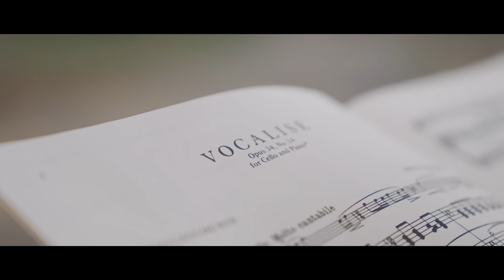'Vocalise' 보칼리제 (S.Rachmaninoff) Violin,Cello&Piano / [the Classic ep.7]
✔️'𝐭𝐡𝐞 𝐂𝐥𝐚𝐬𝐬𝐢𝐜' 𝐨𝐟𝐟𝐢𝐜𝐢𝐚𝐥 𝐒𝐭𝐫𝐞𝐦𝐢𝐧𝐠

📌𝐋𝐨𝐜𝐚𝐥

📌𝐖𝐨𝐫𝐥𝐝𝐖𝐢𝐝𝐞

𝗔𝗺𝗮𝘇𝗼𝗻 𝗠𝘂𝘀𝗶𝗰

Credit

Violin            JAY
Cello             DAE-YEON KIM
PIANO           DMK

Original              S.Rachmaninoff
Arrangement     LAYERS CLASSIC

Director                Jae-Young Kim
Producer               Stella Jee-Hyun Kim
Project Manager  Do-Yeon Kim
D.O.P                    Jung-Byung Park@Interrobangflim

Mix           Dae-Yong Shin@Infinitystudio
Master         Byung-Joon Hwang@Soundmirror

                         Worldcup Park

Sponsor          온라인미디어 예술활동 지원, 문화체육관광부, 한국문화예술위원회
Presents          Awesome Classic Studio

대한민국의 아름다운 자연경관에서 펼쳐지는 레이어스 클래식의 새로운 시리즈 'the Classic'!

오는 11월, 2년여만에 새로 발매될 레이어스 클래식의 새로운 정규앨범의 전 곡을 소개할 'the Classic'은 바이올린 솔로 명곡부터 오케스트라 교향곡까지, 편성을 넘나드는 다양한 클래식 명곡을 피아노, 바이올린, 첼로 단 3대의 악기와 레이어스 클래식의 특별한 편곡으로 아름다운 뮤직비디오와 함께 만나보실 수 있습니다.

그 일곱번째 곡인 ‘보칼리제’ 는 러시아 작곡가 ‘라흐마니노프’의 대표 곡으로 그의 작품 중 가장 사랑 받는 솔로 성악곡이며 전 세계에서 가장 유명한 클래식 명곡 중 하나입니다.

'보칼리제'는 단어 그대로 가사 없이 모음으로만 부르는 성악 곡으로 클래식의 많은 솔로 악기들이 편성을 가리지 않고 독주곡 바꾸어 전 세계의 공연장에서 연주되고 있습니다.

이번 영상에는 가을의 정취와 여운을 담아 애절한 '보칼리제'의 선율과 어우러지게 했으며,
첼로와 바이올린이 같은 주제를 한 번씩 연주하는 방식으로 구성하여 한 곡에서 두 악기의, 다른 두 연주자의 연주를 듣는 신선한 경험을 하실 수 있도록 하였습니다.

깊어가는 가을 안에서 레이어스 클래식의 '보칼리제'와 함께 행복한 시간되세요.

Layers Classic's new series 'the Classic' unfolds in the beautiful natural scenery of Korea!

'the Classic', which will introduce all songs from Layers Classic's new full-length album, which will be released for the first time in two years in November, will feature a variety of classical masterpieces ranging from violin solo masterpieces to orchestral symphonies, performed by piano, violin, and cello. You can enjoy a beautiful music video with three instruments and a special arrangement of Layers Classic.

The seventh song, ‘Vokalise’, is a representative song of the Russian composer ‘Rachmaninoff’, the most loved solo vocal piece among his works, and one of the most famous classical pieces in the world.

Vocalise is a vocal piece sung with only vowels without lyrics, and many classical solo instruments are performed in concert halls around the world, regardless of the arrangement.

This video captures the mood and lingering mood of autumn and blends it with the sad melody of Vocalise.
It is structured in such a way that the cello and violin play the same theme once, allowing the fresh experience of listening to two instruments and two different performers in one song.

As fall deepens, have a happy time with Layers Classic’s Vocalise.

*본 영상은 2023년 문화체육관광부와 한국문화예술위원회의 ‘온라인미디어 예술활동지원’ 사업의 지원을 받아 제작되었습니다.

"LAYERS는 반복적이고 어려운, 딱딱한 클래식에서 한 발자국 벗어나 음악을 사랑하는 모두가 다함께 클래식을 즐길 수 있도록 앞장섭니다! "

"LAYERS pioneers for everyone to enjoy classical music away from repetitive, difficult, hard classical music! "

Performed by LAYERS CLASSIC
Made by Awesome Classic Studio